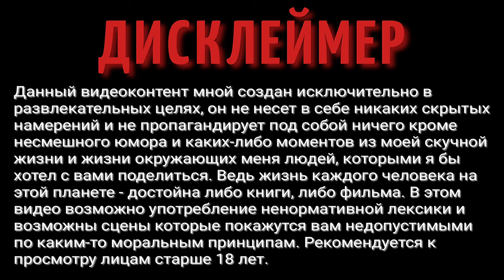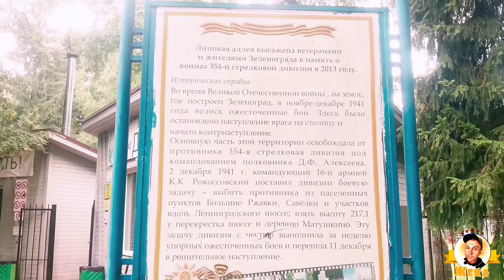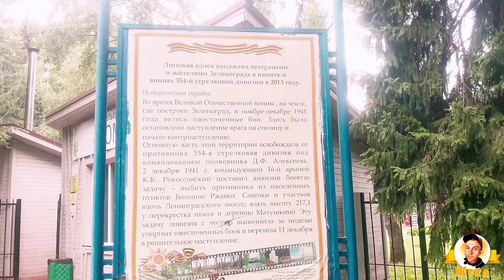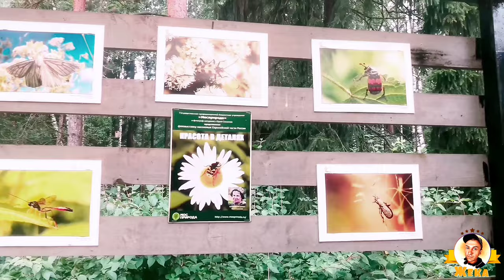Вы ХОТЕЛИ ЭТО ВИДЕТЬ | ЧТО ДЕЛАТЬ когда скучно | Летняя ПРОГУЛКА | Прогулка с ЖИВОТНЫМИ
ВАША ПОМОЩЬ НА РАЗВИТИЕ КАНАЛА:
WebMoney (номер кошелька):
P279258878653